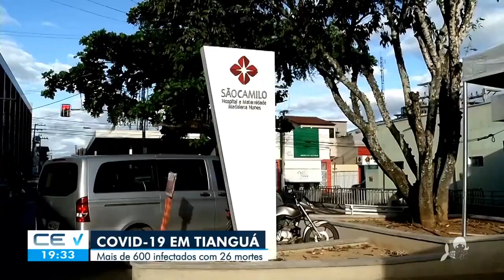Hospital em construção há 10 anos vira UPA e é inaugurado em Tianguá para atender pacientes.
15/Junho/2020